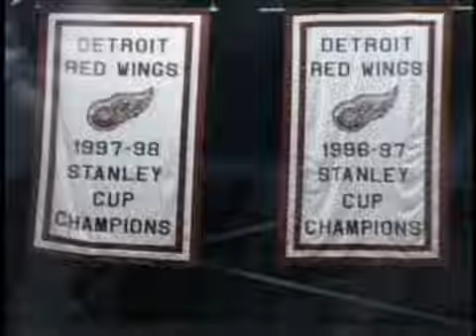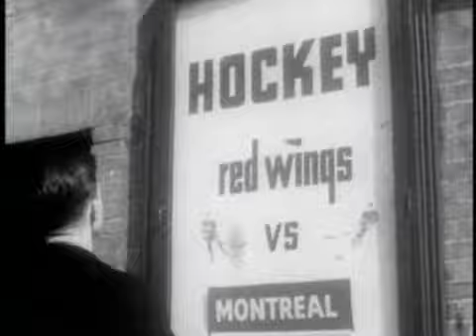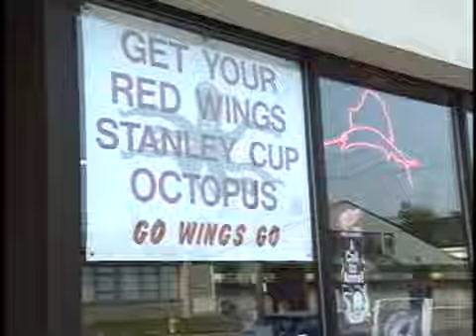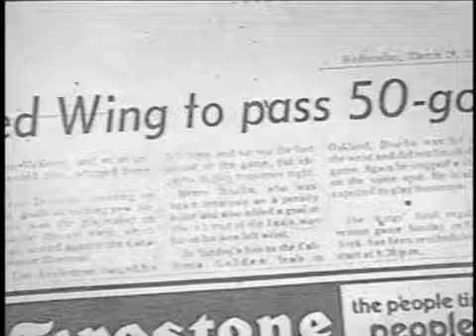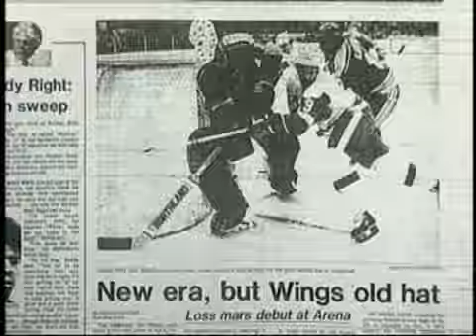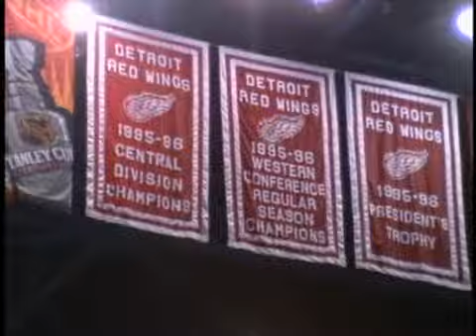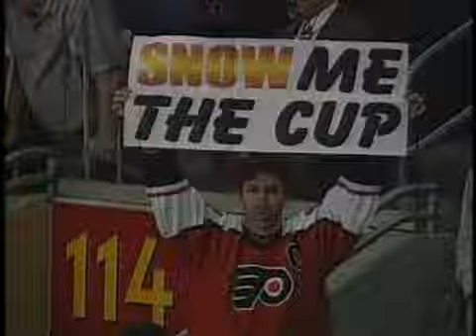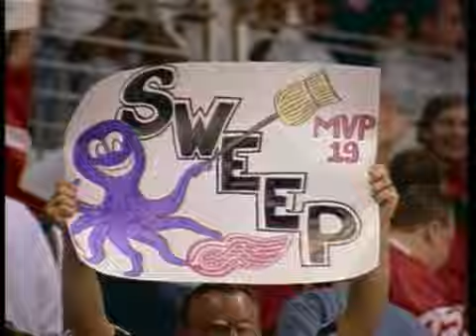Return to Hockeytown DVD - Part 4: Detroit Red Wings History - "Moments Of Magic"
Detroit Red Wings History Disc 2 - Side B (DVDRip)